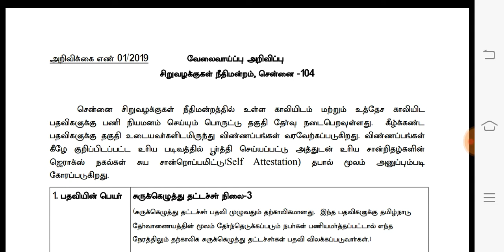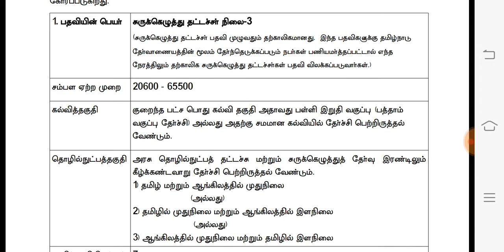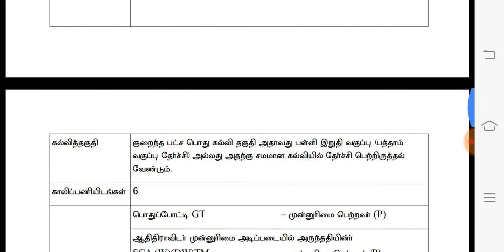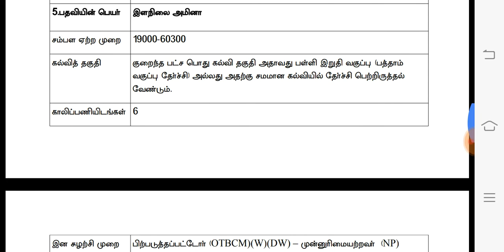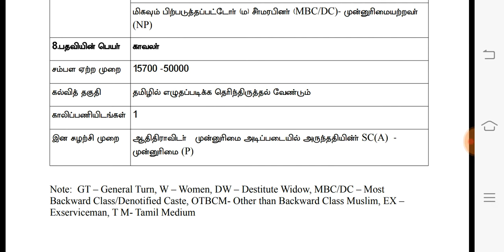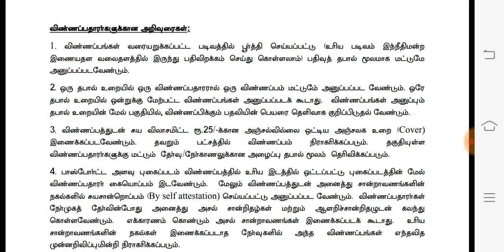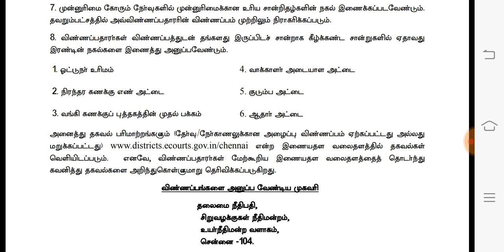சென்னை நீதிமக்ன்றத்தில் வேலை ..கடைசி தேதி -08/03/2019..நல்ல வாய்ப்பு.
Tamilnadu Chennai court job  ..
Vacancy 76..